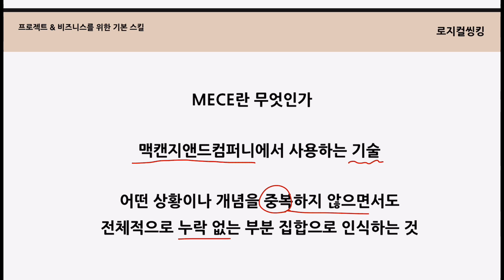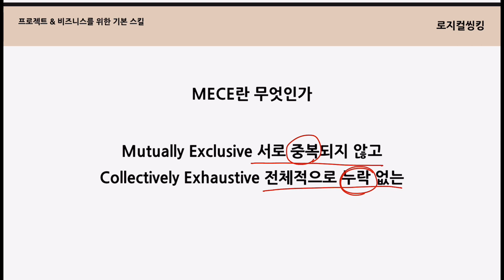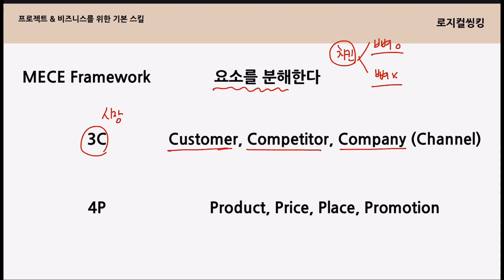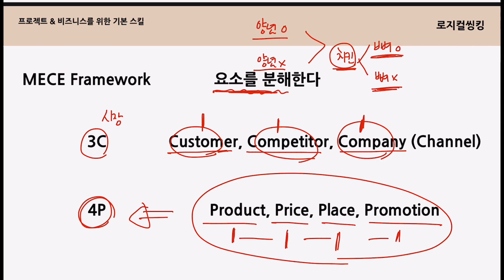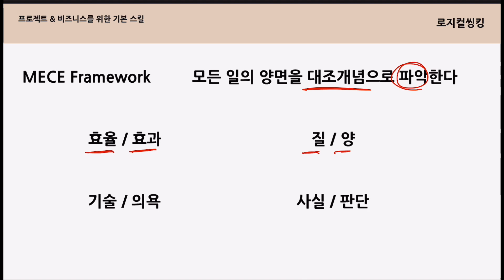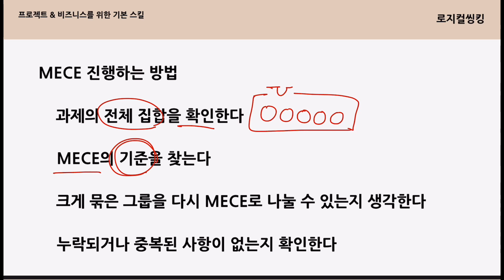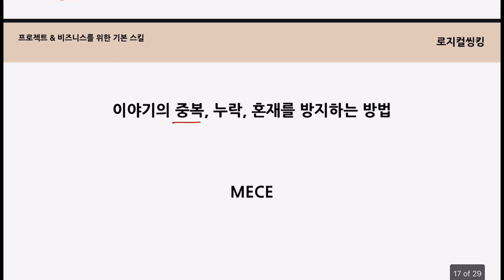이것만 알아도 있어 보이는 맥킨지식 사고방식 MECE - 프로일잘러가 갖추는 기본 스킬, 널 위한 로지컬씽킹(Logical Thinking) 완벽하고 깔끔하게 정리하기